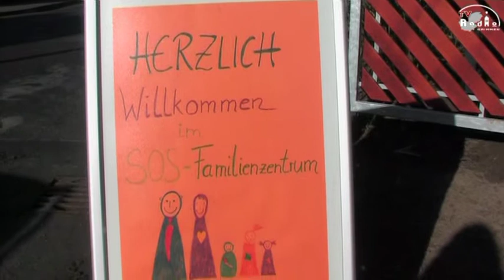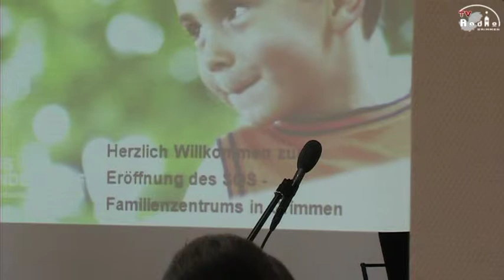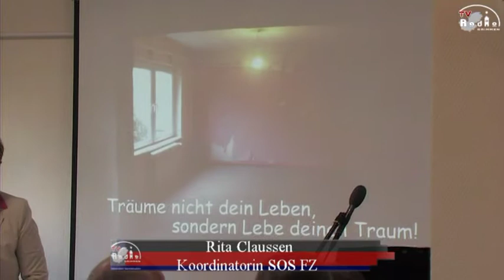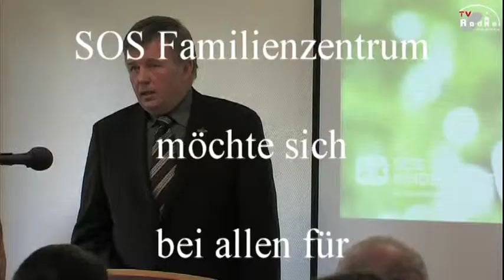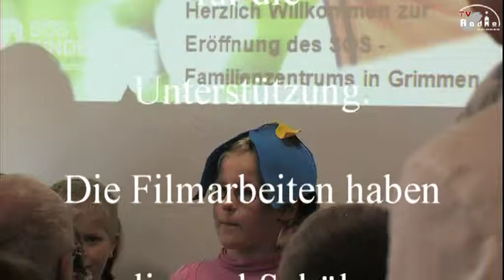SOS Familienzentrum Eröffnung